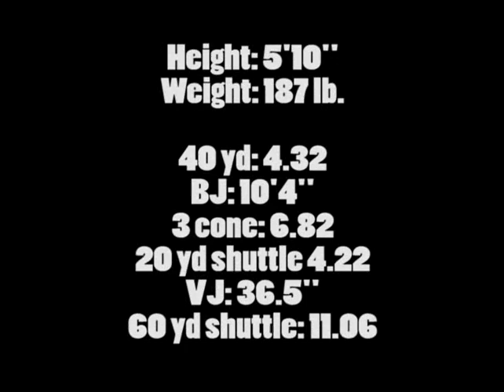Darryl Morris, Texas State, CB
Career highlights  of 2013 draft eligble cornerback